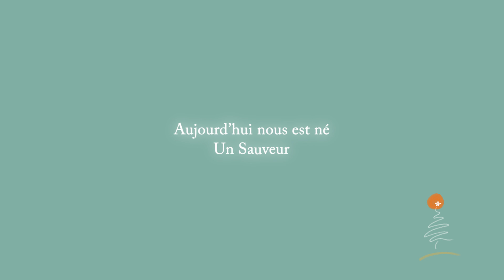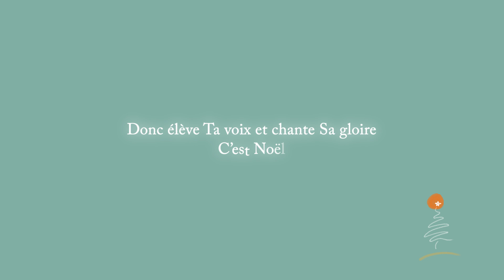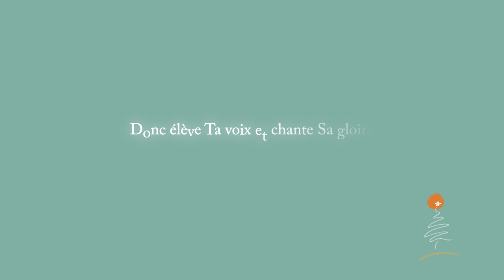Le Roi est né (C’est Noël) | Hillsong En Français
COUPLET 1
Aujourd’hui nous est né
Un Sauveur
Venu du ciel pour naître
Dans l’étable

COUPLET 2
L’espoir du monde, la lumière
Pour toute la Terre
Que chacun soit dans la joie
Car c’est Noël

REFRAIN
Donc élève Ta voix et chante Sa gloire
C’est Noël
Réjouis-Toi car le Roi est né
C’est Noël
Pousse un cri de joie
C’est Noël
Que Sa gloire résonne
C’est Noël

COUPLET 3
Bienveillance sur la Terre
Et paix divine
Car c’est Noël

Traduction : Jonathan Mercier
CCLI : 7120948